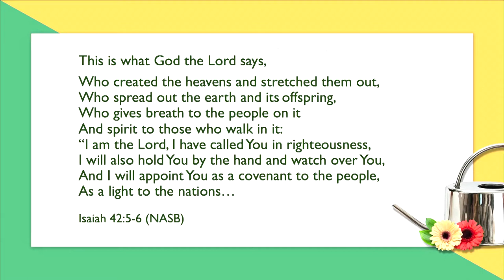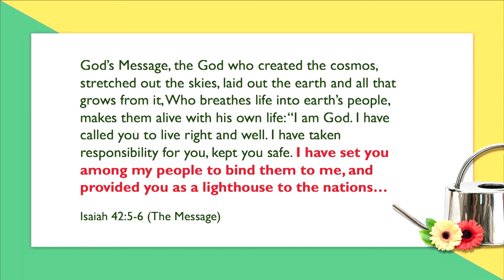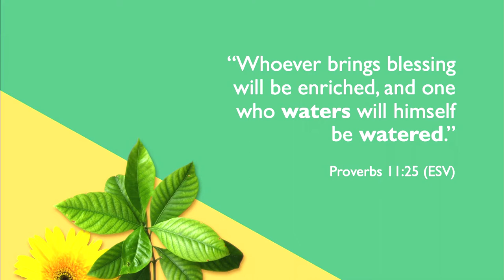Generosity//21 Days of Wellness//Jodie Collins//24 January 2021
Jodie opens up the third and final Sunday of the 21 Days of Wellness series and speaks to us on the power and importance of being generous and giving people.